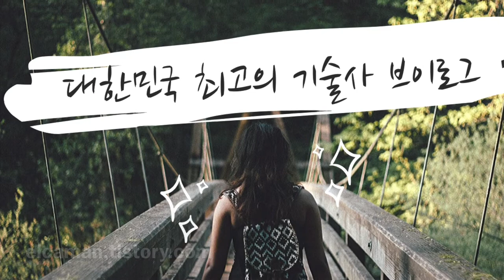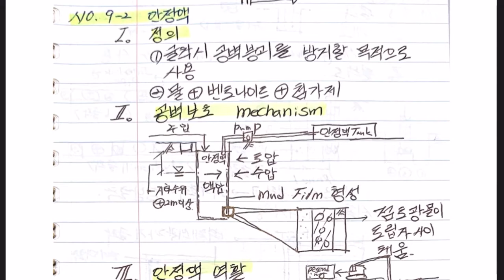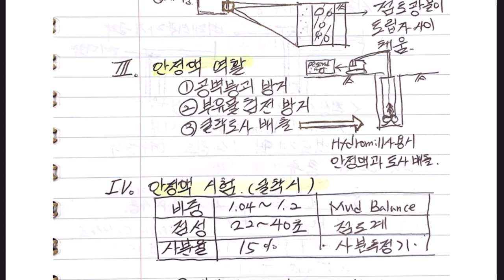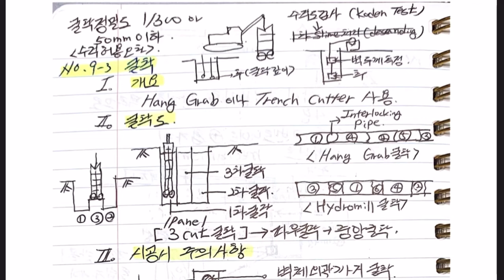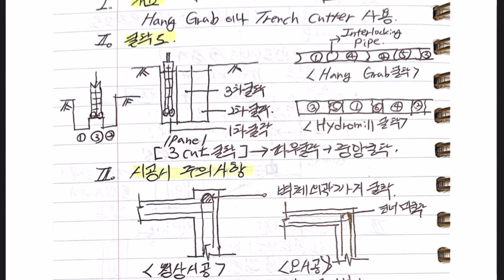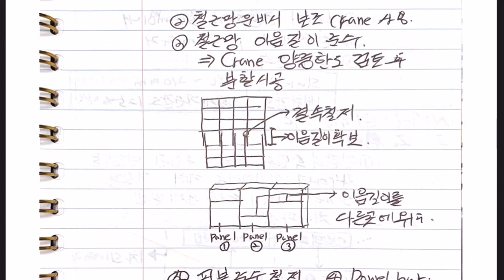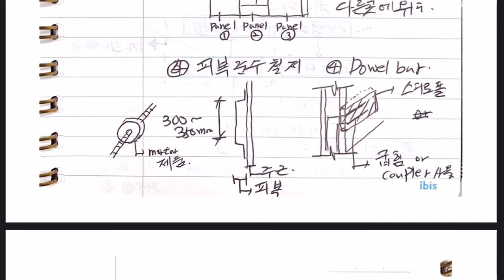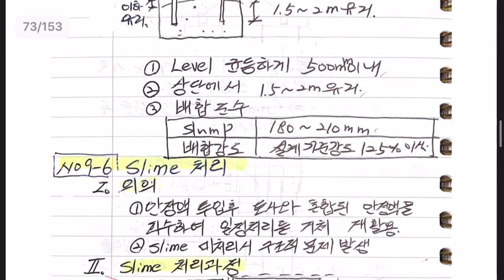건축시공기술사 토공사 Slurry Wall(슬러리월) 안정액, 굴착, 철근망, 콘크리트타설, 슬라임처리 Count Wall, 일수현상 Cap Beam 서브노트 강의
독학하는 분들을 위한 기술사 스터디그룹 개설: 열공시간 어플깔고 스터디그룹 검색 "기술사 브이로그"로 오시면 됩니다. 많은 다른 기술사분들과 공부시간 공유하면서 재미있게 공부하세요~

강의관련 자료, 서브노트, 기출문제 PDF 자료는 티스토리 참조하시기 바랍니다.

안녕하세요 모든 엔지니어들의 자유를 꿈꾸는 기술사 브이로그 NOMAD.E의 ELCAMAN입니다.

기술사의 대한 전반적인 정보를 알고 싶다면  기술사 브이로그 메인채널로 놀러오세요

기술사의 대한 전반적인 정보를 알고 싶다면  제 메인채널 기술사 브이로그를 참조하세요